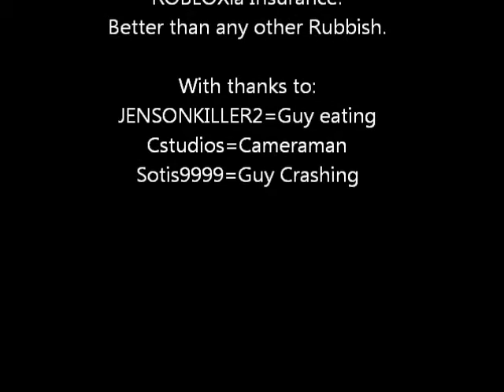ROBLOXia Insurance Advert.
Make by me when I got Bored...
This is my 1st Video to use Windows Live Movie Maker, and my 1st Advert. Thanks to those people who Stared in it.

THIS COMPANY DOES NOT EXSIST! I MADE IT UP!